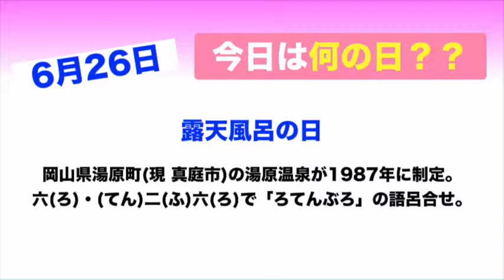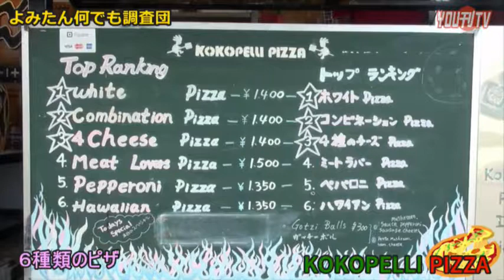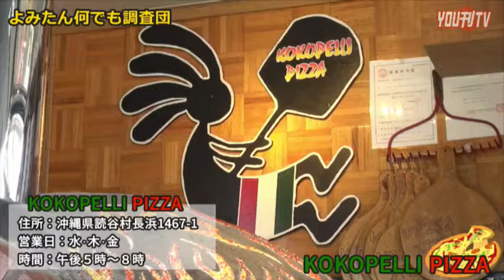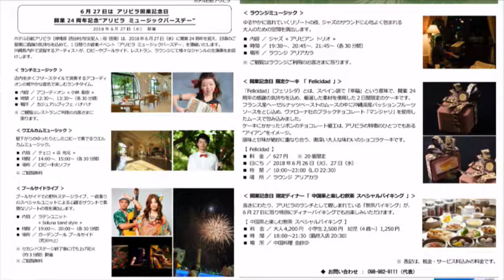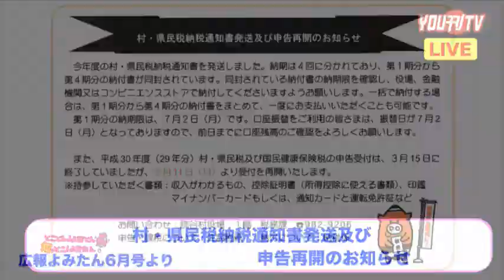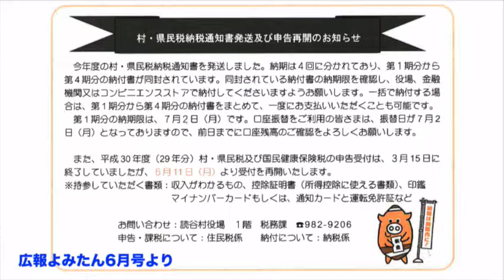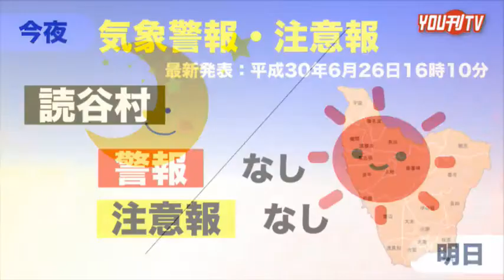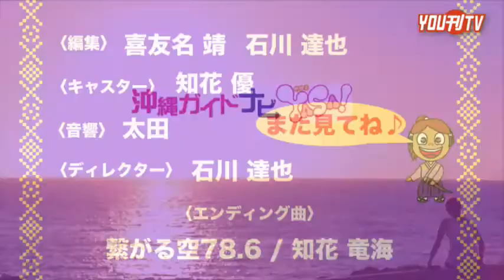YOU刊TV 知花 優 １８年６月２６日（火）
YOU刊TV 知花 優 １８年６月２６日（火） - Captured Live on Ustream